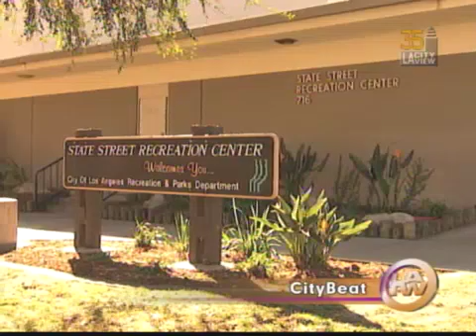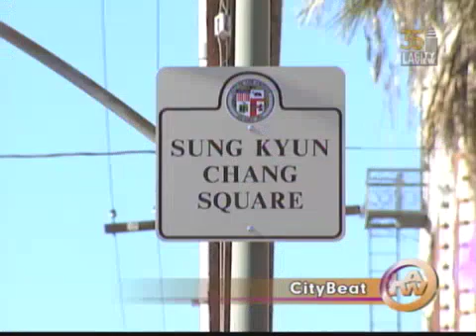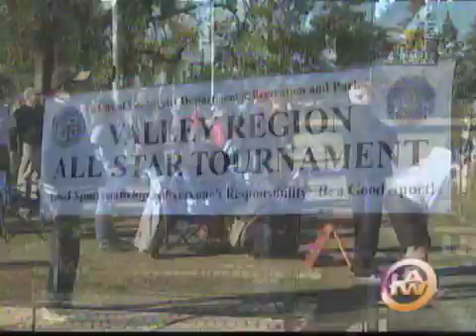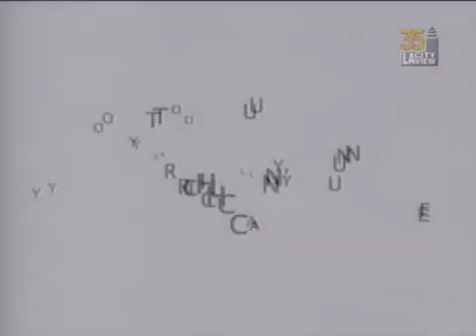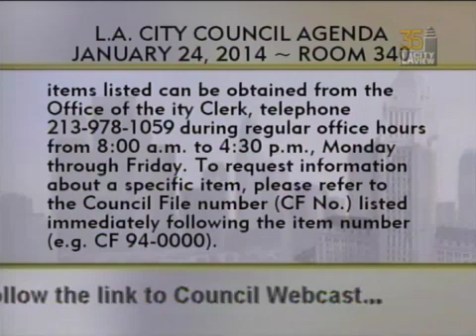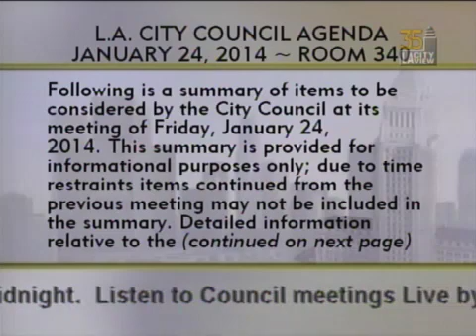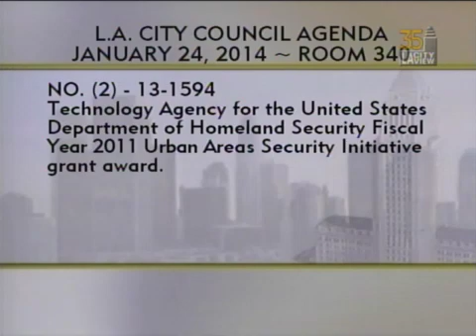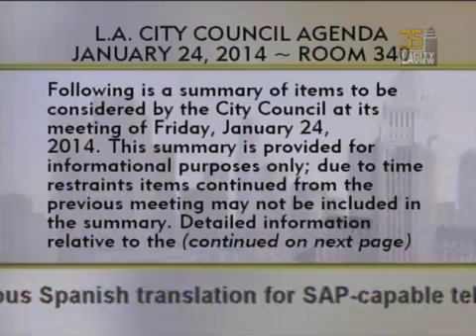City Council Meeting - Friday - 01/24/2014